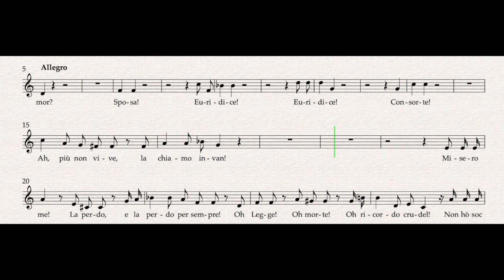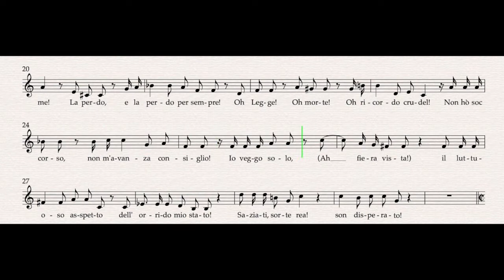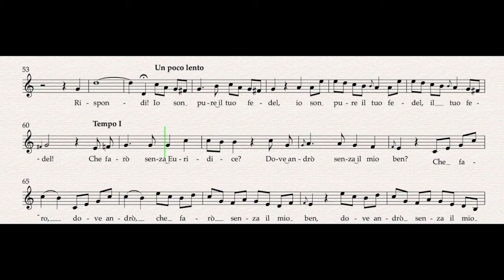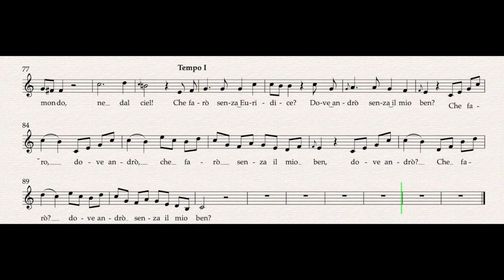Che farò senza Euridice? – Digital Accompaniment (LEGACY VIDEO)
Digital accompaniment of Che farò senza Euridice, from C. W. von Gluck’s "Orfeo ed Euridice".

Context of aria within the plot: Orfeo has descended to the Underworld to rescue his death wife, Euridice, under the condition of not looking at her while returning to Earth. After reclaiming her, but looking at her, she dies again, and griefs about losing her again.